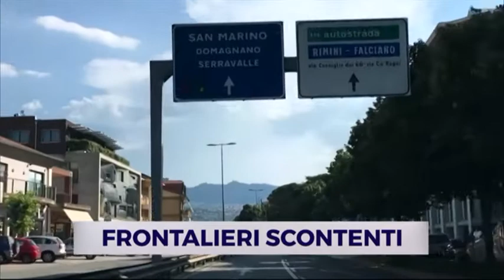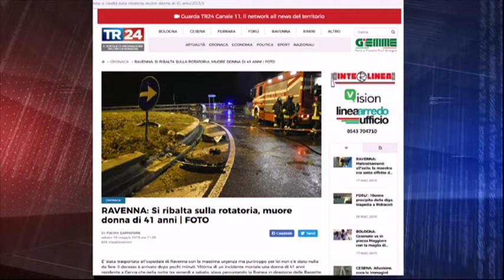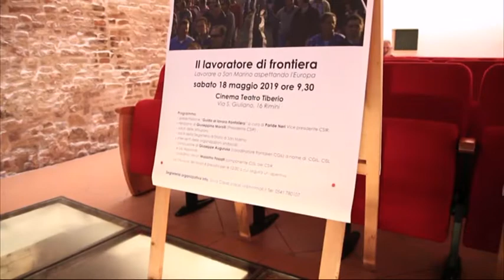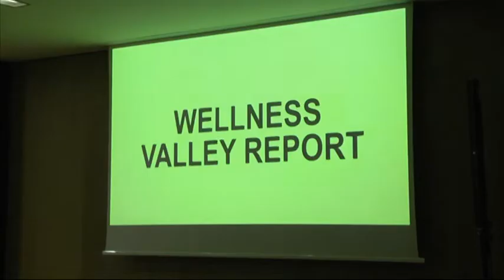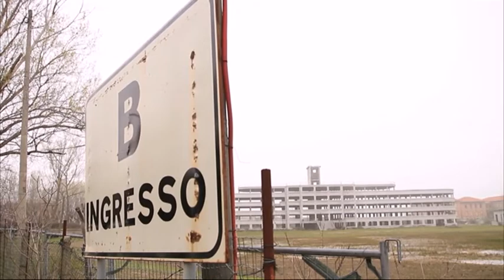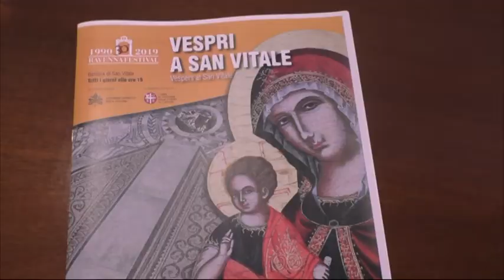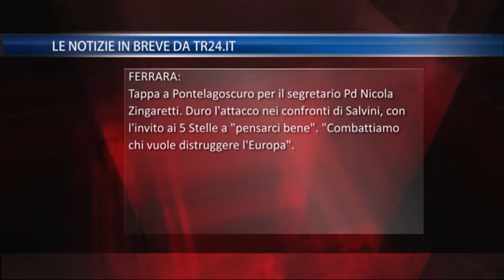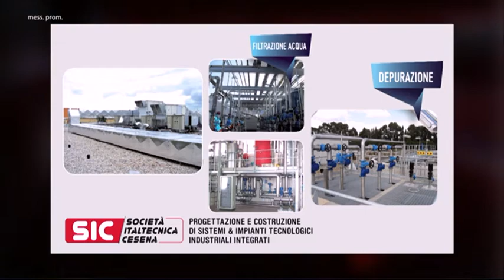TG SERA del 18/05/2019